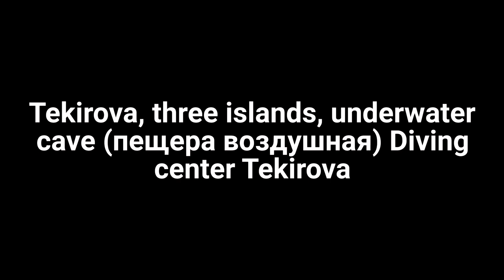Cave Diving Tekirova, Дайвинг Кемер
Tekirova, Three islands, cave diving, Diving center Tekirova, Пещера воздушная, Дайвинг Текирова